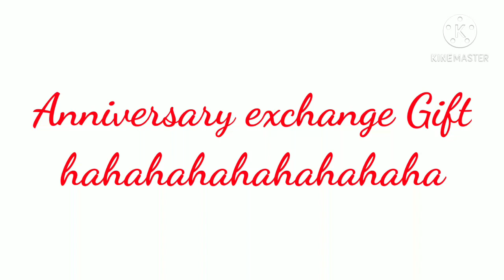Hahaha, exchange gift to my wife,3rd anniv. Ang dami nyang pakulo. Jordan Amac TV